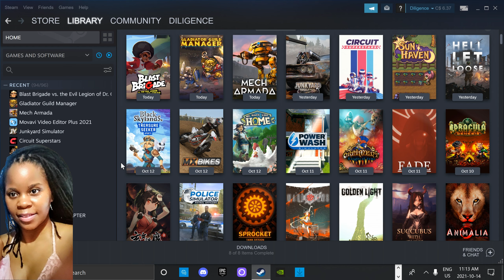Blast Brigade vs. the Evil Legion of Dr. Cread | Walkthrough PART 1 (PC) Gameplay @ 2K 60 fps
Blast Brigade vs. the Evil Legion of Dr. Cread  is a fun game in development. If you love 2D action-adventure games you will want to check this out. It contains a stylish world and your character has a lot of maneuverability that makes exploring fun and intuitive. The graphics are great, the English voice cast is excellent, and it has a simple but satisfying story. Hope you enjoyed my video.

This 2D action-adventure is bursting with platforming thrills, metroidvania-style exploration, and gun-toting combat. Assemble a crack team of operatives, then blast your way through an idyllic paradise to bring down a mad scientist and his evil legions!